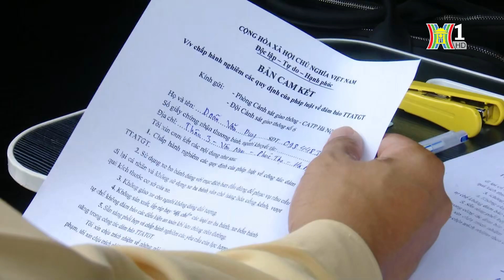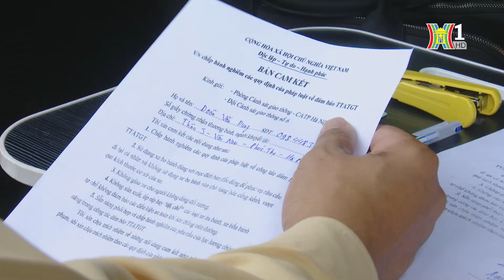Xử lý xe ba bánh vi phạm an toàn giao thông | Tin tức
Vật dụng, vật liệu xây dựng... được chất đầy lên những chiếc xe ba bánh, xe tự chế là hình ảnh dễ bắt gặp trên nhiều tuyến đường phố của Hà Nội. Những loại xe này chở hàng cồng kềnh lưu thông trên các tuyến phố không chỉ gây mất mỹ quan đô thị mà còn đe dọa an toàn tính mạng, trở thành nỗi ám ảnh của người tham gia giao thông.